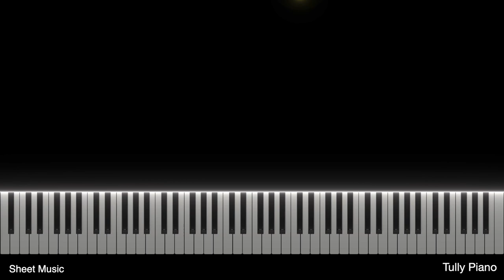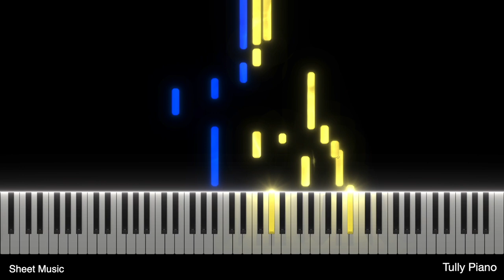스킵과 로퍼 op.(Skip to Loafer, スキップとローファー) Mellow (メロウ) | Piano cover by Tully Piano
This is a piano cover of 'Mellow' by Keina Suda from 'Skip to Loafer' OST for the popular animation in Q2 2023. Hope you enjoy it. Thanks. :)
2023년 2분기에 인기를 끌고 있는 애니메이션인 '스킵과 로퍼'의 OST 중에서 Keina Suda가 부른 'Mellow' 피아노 커버입니다. 즐겁게 감상하세요. 감사합니다.

📕 피아노 책 구매링크 (Publishing Piano Books)
- Animation 'Demon Slayer 귀멸의 칼날' OST.

- Drama '우리들의 OST' 피아노 연주곡집
(우리들의 블루스, 나의 해방일지, 스물다섯 스물하나, 사내맞선, 신사와 아가씨 OST 수록)

- Drama '청춘기록 Record of Youth' OST.